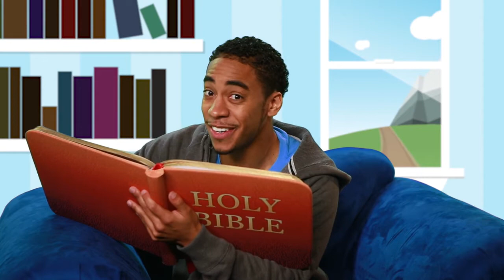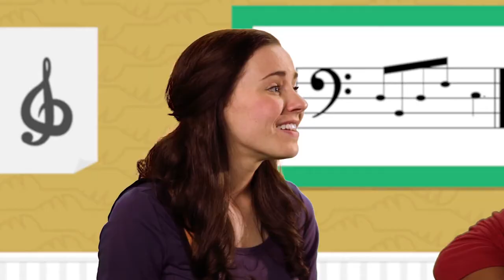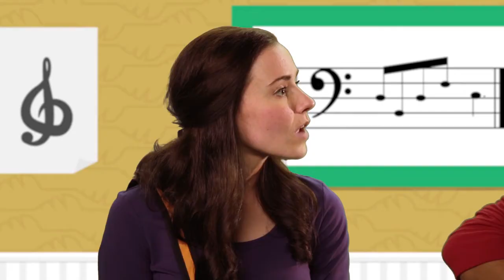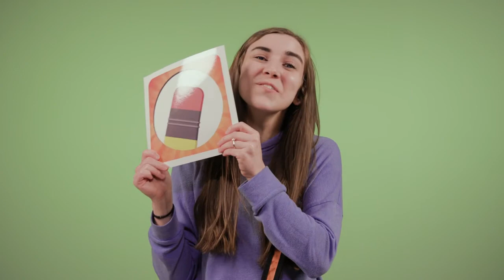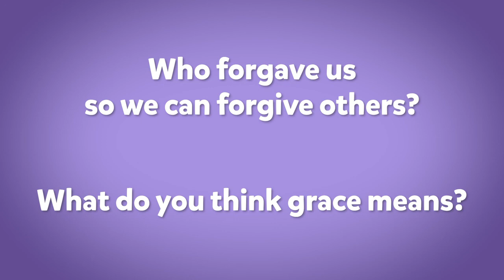(Ages 4-7) ConnectKIDS Online Service - 3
Courtesy of Life.church - All contents in this video were produced and are owned by Life.church.